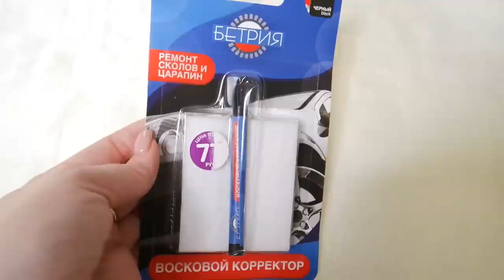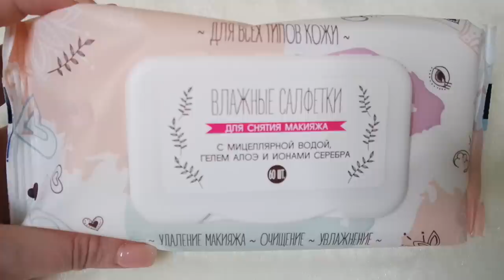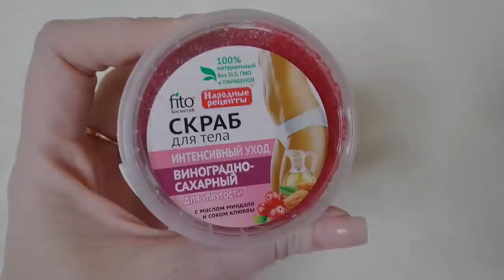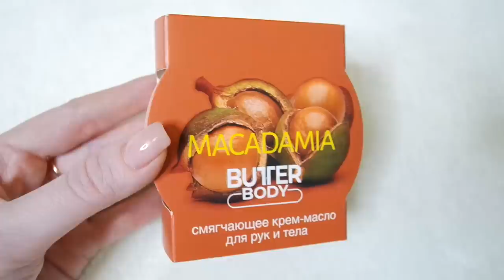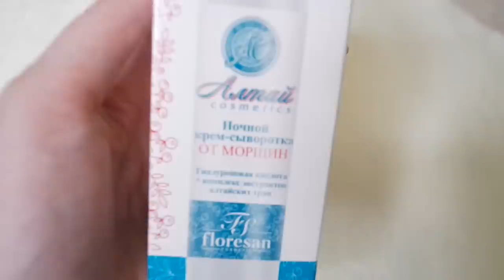🔥 ФИКС ПРАЙС ДЕКАБРЬ🔥 Много НОВИНОК✅ SilenaSway_Силена Вселенная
Фикс прайс покупки, фикс прайс декабрь, фикс новинки